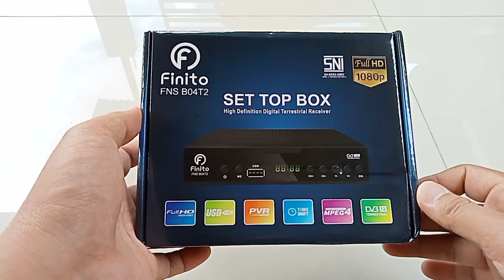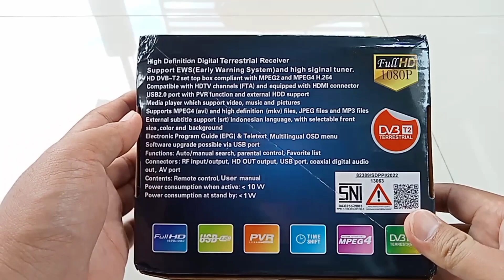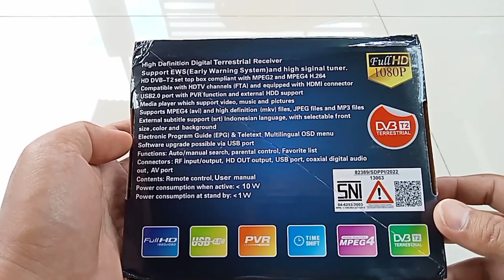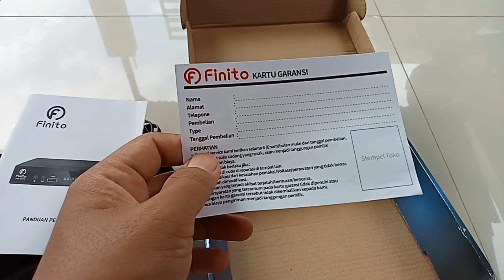Review STB Finito Yang Katanya Terlaris Di TokTok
unboxing stb finito yang katanya terlaris no 1 di toktok